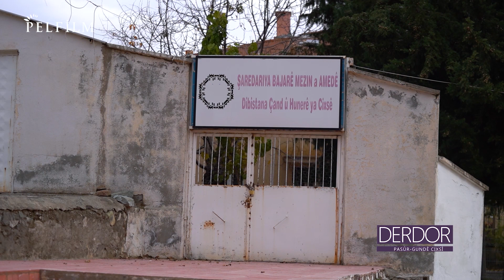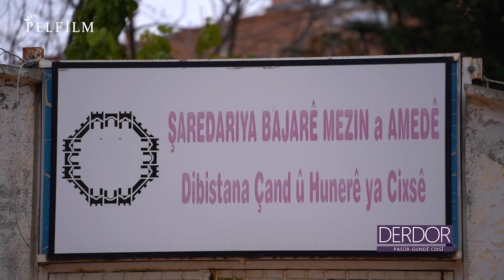DERDOR - CIXSÊ / PASÛR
Gundê Cixsê bi hêşînahî û ava xwe ya zelal ji niştecihên gund re bûye war. Werin em îro jî berê xwe bidin vî gundî û bi niştecihên gund re sohbet bikin.